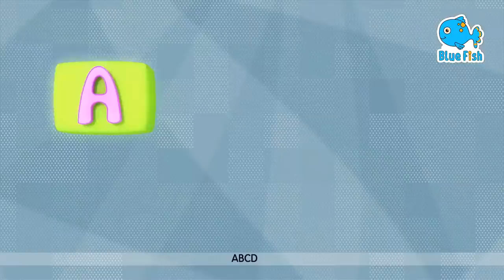Animal, Sea animal Song 1 Ep100 Learn Sea Animals | ABC Alphabet Songs with Sounds | Blue Fish 2024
Phonics Song, ABC Song with TWO Words song 2 | ABC Alphabet Songs with Sounds for Children
Top Nursery Rhymes, Kids Songs | for kids | Kids Cartoon | Videos for Kids

our goal is to make learning a fun experience for kids aged 2 - 5 by creating classic nursery rhymes, kids songs and stories with 2D & 3D animations. Children get to learn good habits, safety knowledge, letters, colors, numbers and more by singing and dancing with our characters! Enjoy watching our videos!

BabyBus helps children to:
★ Think Independently
★ Build Self-Confidence
★ Respect Others